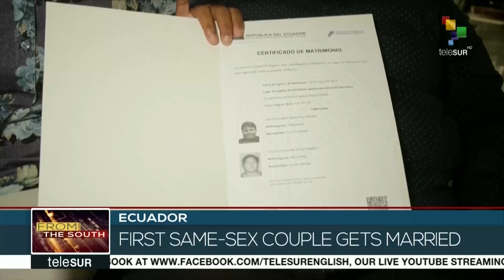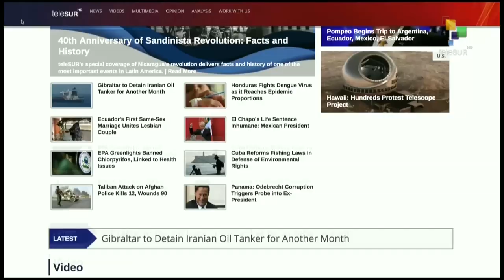FtS 07-19: Italy: Court overturns charges against Carola Rackete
From the South: An Italian court has overturned charges against Captain of migrant rescue ship, Sea-Watch 3, Carola Rackete. We speak live to Sea-Watch spokesperson Haidi Sadik to discuss the ruling and possible consequences for their humanitarian work.